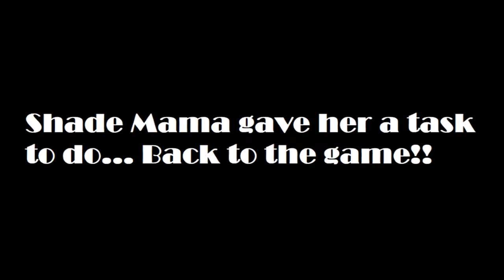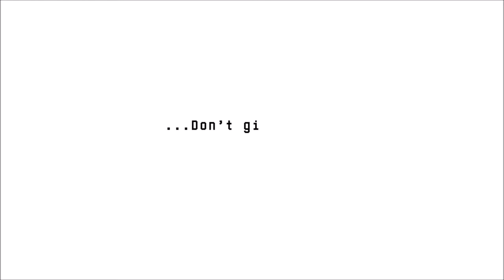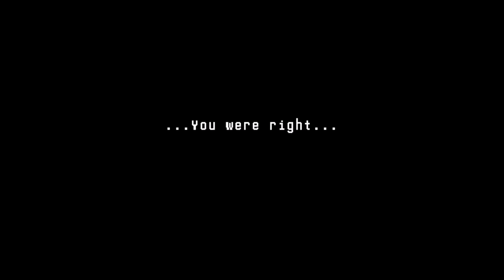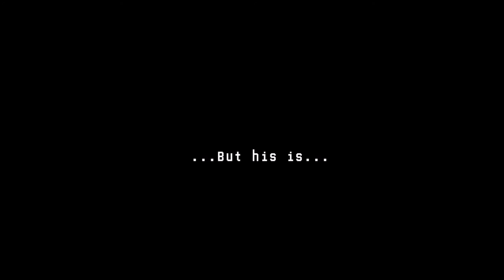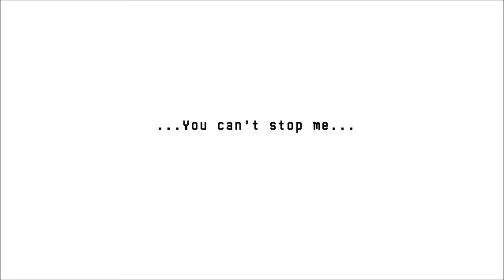Shade Plays: Heartbound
Bucky is doing great! He was chewing on a box during filming though.